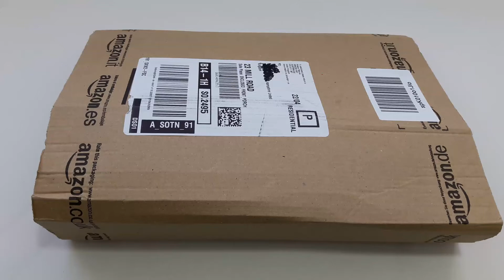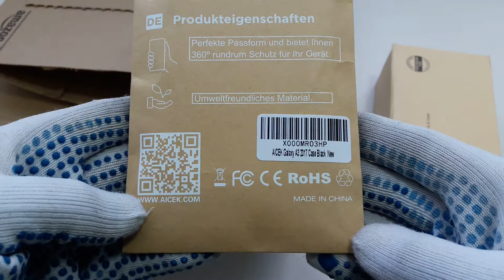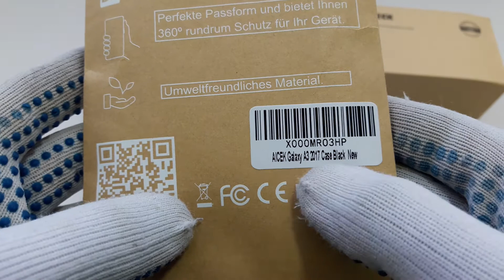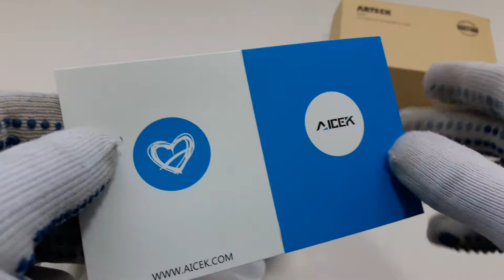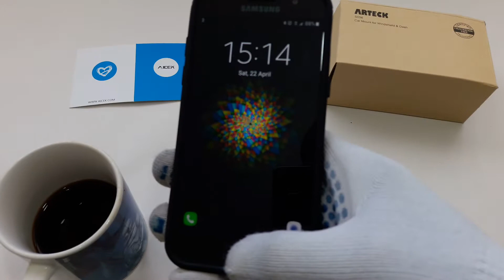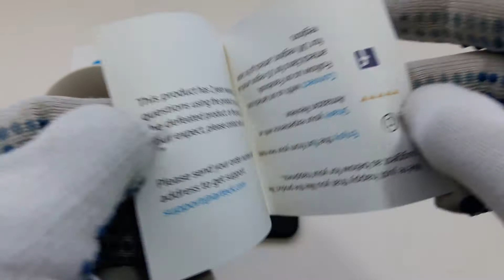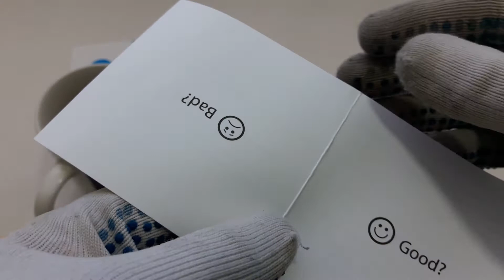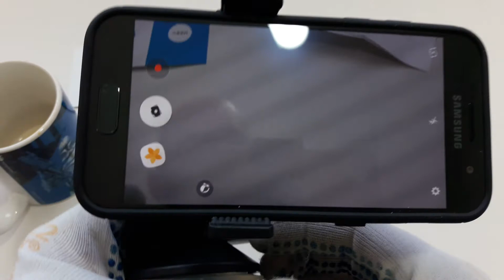ASMR show: Samsung Galaxy A3 (2017) Rugged Case & Car Mount 💓 ASMR video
Here's a familiar looking case for the Galaxy A3 2017, and a simple car mount / dash mount for those ASMR Driving moments :)

Case by Aicek (very similar style to Spigen case for the A3 2016).

Car mount S056 by Arteck.